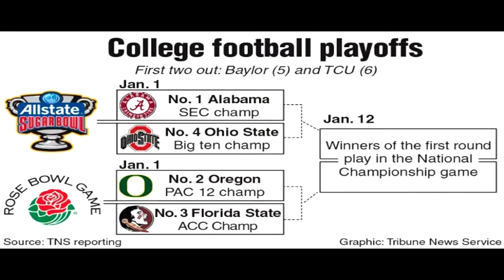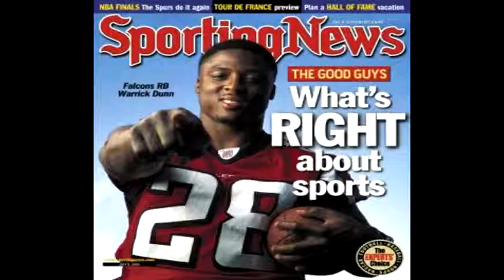The Seminole Song